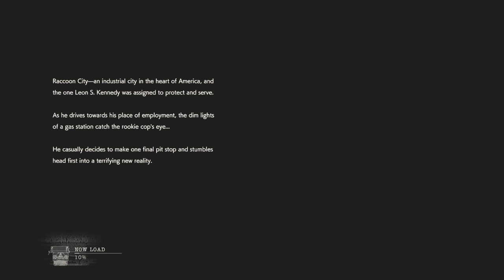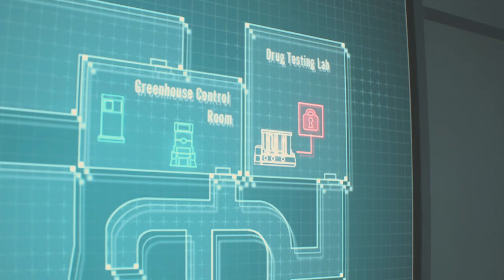RE2 Weekly Challenge 20210913 硬漢模式不開箱通關 里昂B PS4 影片說明欄有結果資訊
目標:硬漢模式不開箱通關
路線:里昂B
難度:硬漢
時間:57分29秒